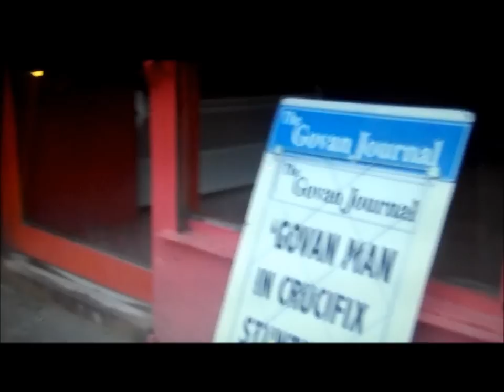Rab C Nesbit funniest scene ever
Scottish Comedy